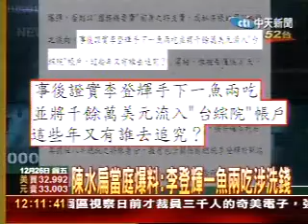扁拖李登輝下水 當庭告發李洗錢16億